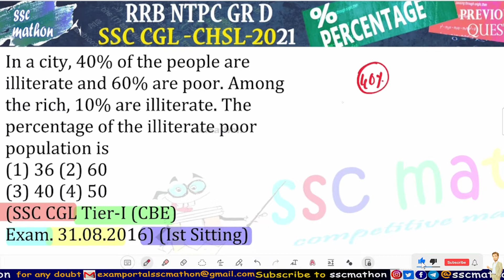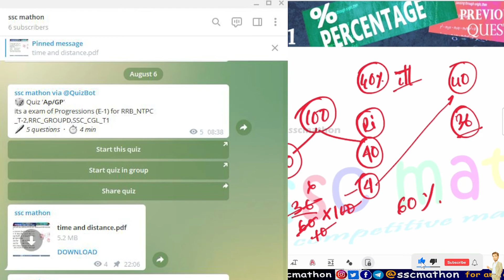In a city, 40% of the people are illiterate and 60% are poor. Amongthe rich, 10% are illiterate. The